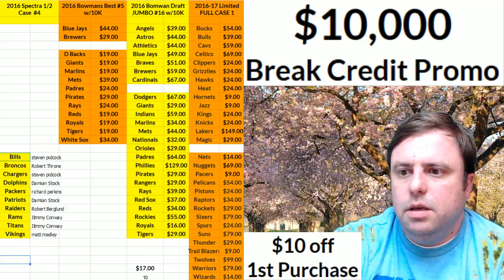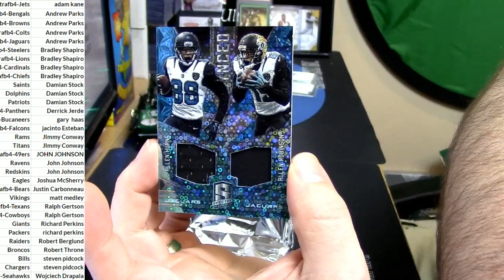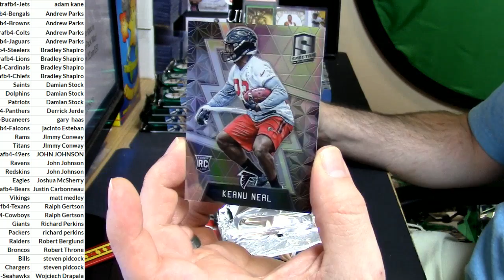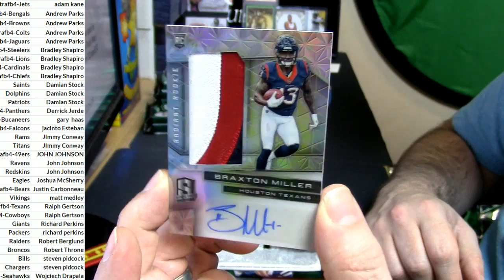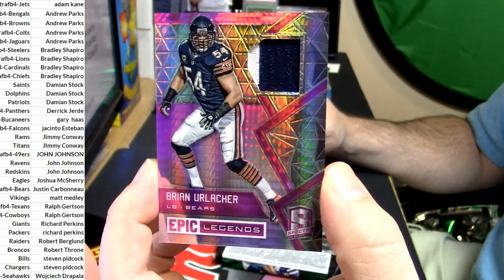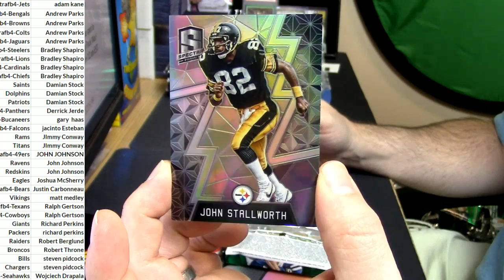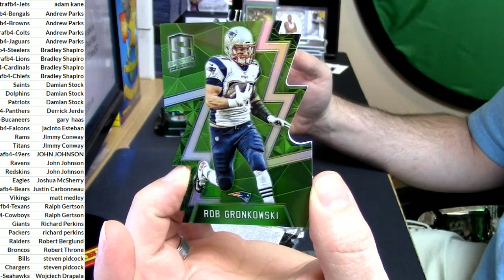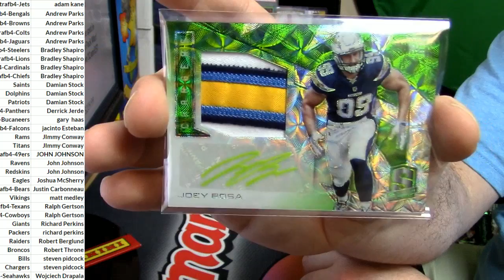2016 Spectra Football Half Case #4 Ezekiel Elliott RPA 010817